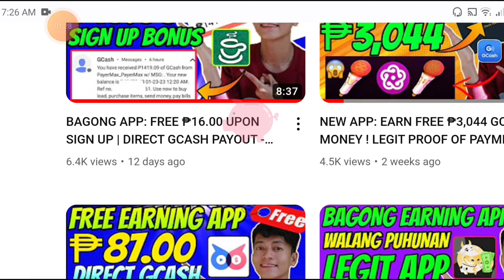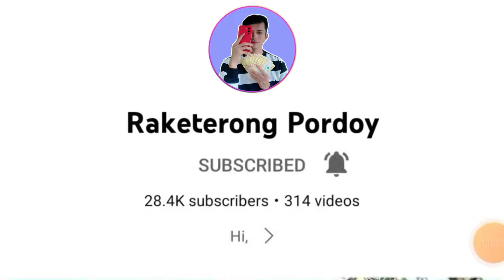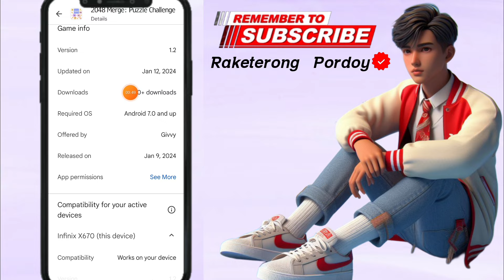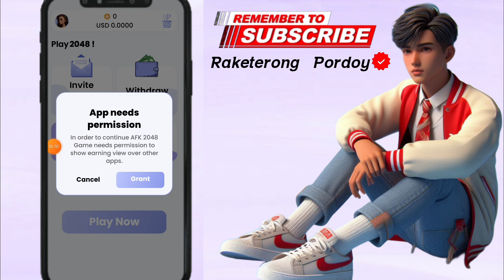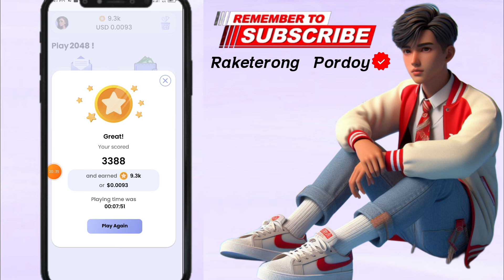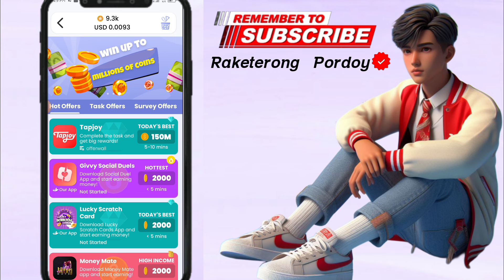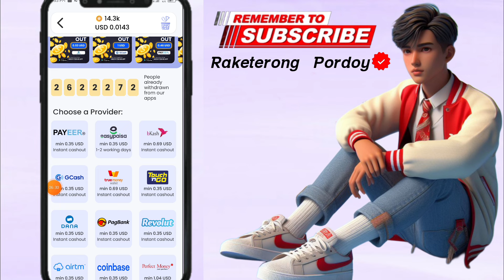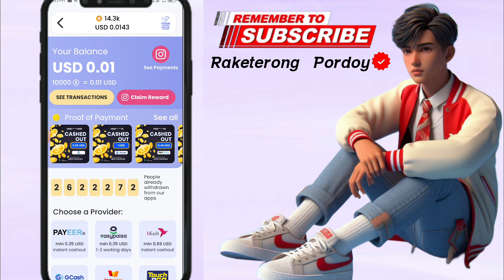NEW RELEASE APP: SWIPE & MERGE NUMBERS ONLY | DIRECT GCASH PAYOUT | NEW LEGIT APPS IN 2024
⚠️Bago mo subukan ang app/site na ito, mas maganda na panoorin niyo muna ang video para aware kayo sa mga kalakaran at experiences ko sa mismong platform. Thank you and Happy Earnings⚠️
📌FB Group (share your apps)

💸2. Panoorin mo lang pinaka latest video natin at mag comment ng related sa mismong video. Tapos i-comment mo lang with your gcash mobile number.
⚠️NO GCASH #! NO WIN!⚠️
To claim your prize, message niyo ako dito sa ating official fb